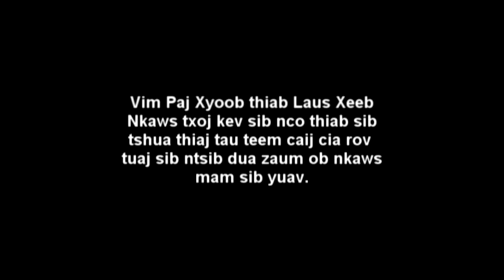LAUJ XEEB PAJ XYOOB VAJ HAIS KWV TXHIAJ ZOO HEEV PORT 1 NTU 2